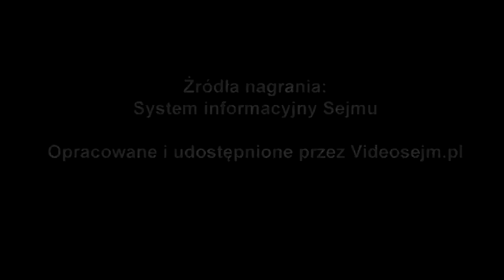Marta Wcisło - wręczenie zaświadczenia o wyborze - 24 października 2019 r.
Popierasz? Udostępnij! Marta Wcisło - wręczenie zaświadczenia o wyborze - 24 października 2019 r.